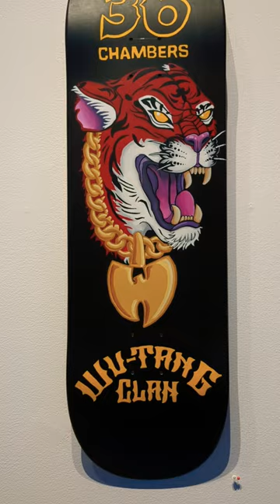36 Chambers Wutang tiger style